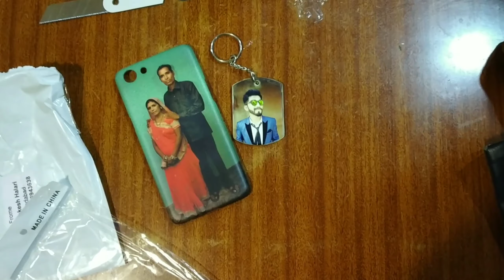photo print on keychain | photo print on mobile cover online | how to print your photo on mobile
Cover point
Mobile cover with photo,
how to print photo on mobile cover
how to print photo on mobile cover, photo print on mobile cover, photo print on mobile cover at home, photo print on mobile cover online, photo print on keychain

Mobile cover with photo easy and low price buy online order mobile cover with photo on 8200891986 whatsapp Number if have any queries contact me on WhatsApp only for order mobile cover with your own photo print